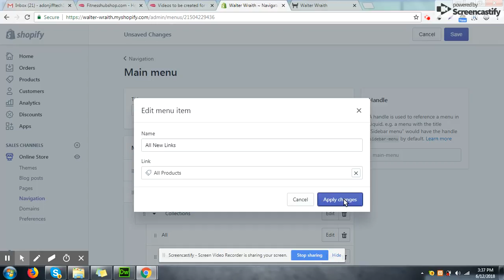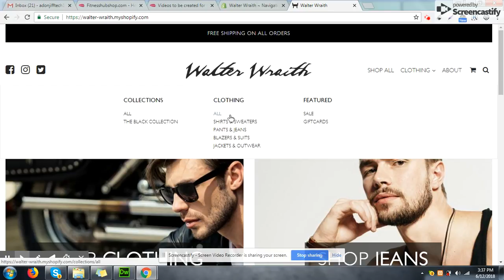Jun 12, 2018 3:37 PM